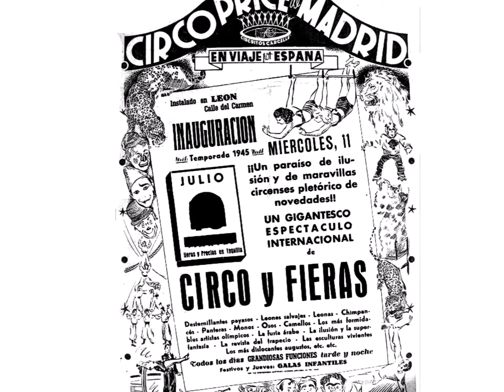Jardiel, el amante de los perros - Enrique Gallud Jardiel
Video sobre la relación de Jardiel Poncela con los perros. Enrique Gallud Jardiel (Valencia, 1958), nieto del gran Jardiel Poncela, es autor de más de 200 libros de humor.